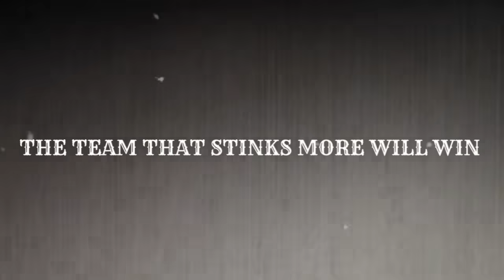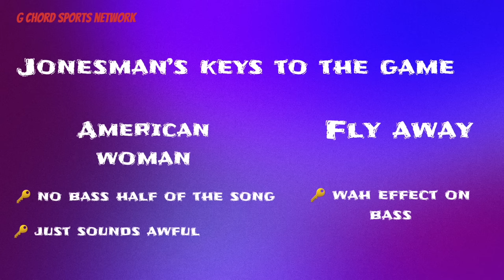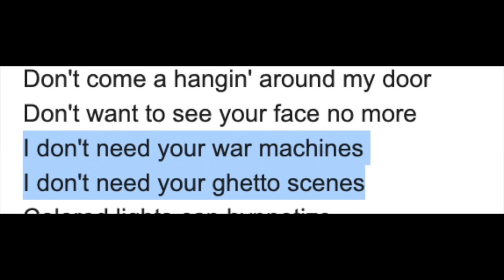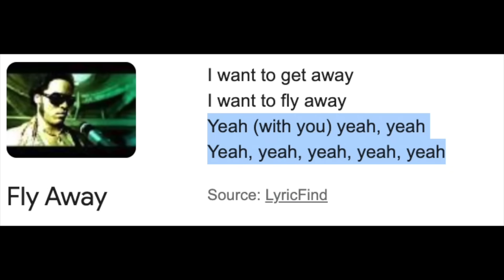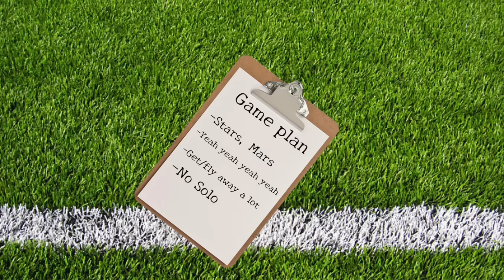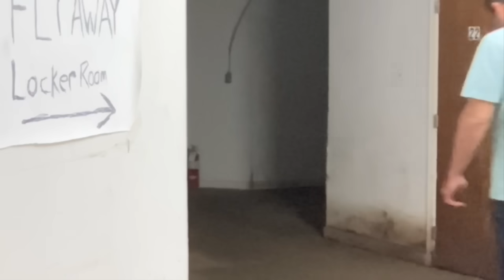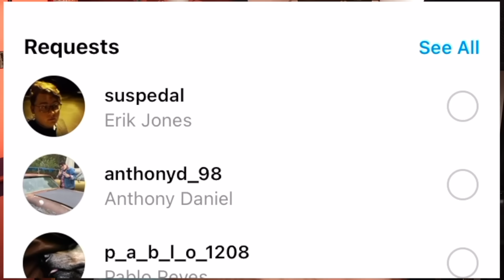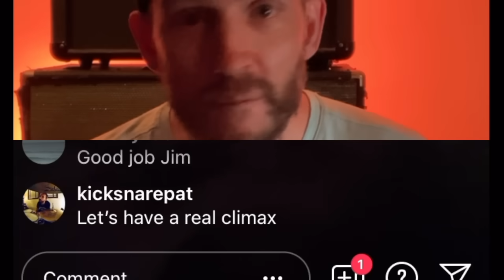What Makes This Song Stink Ep. 5 - The Kravitz Bowl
No matter what team wins, we lose.